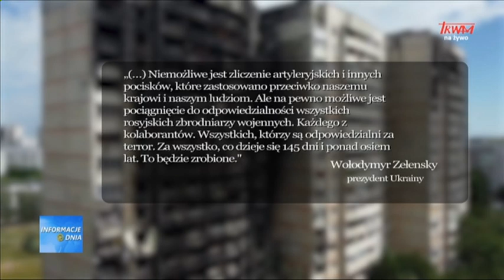Wojna na Ukrainie